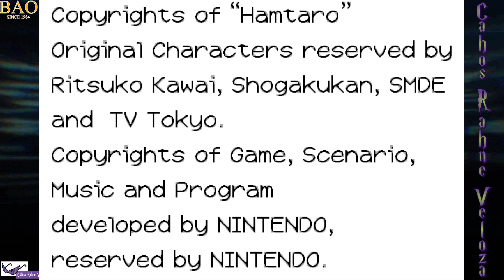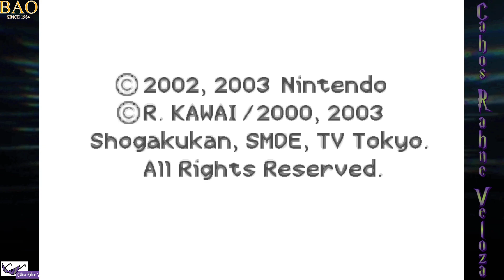Laro Tayo ng Hamtaro: Ham-Ham Heartbreak - Episode 18 - Haminator 3000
Is Dis It Pancit? Ang Final Showdown natin kay Spat...